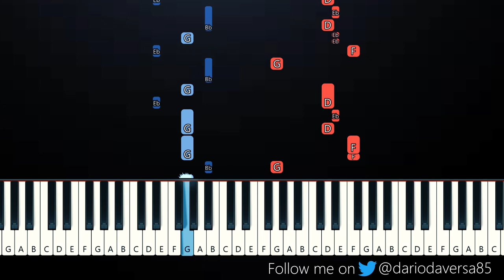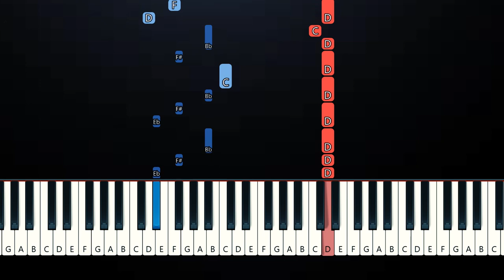JVKE - catch me (Piano Tutorial)